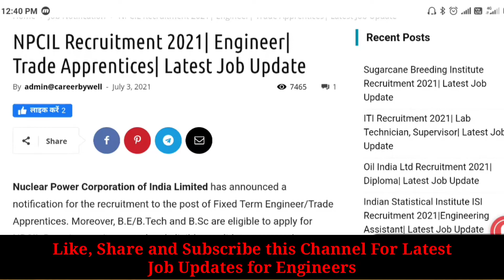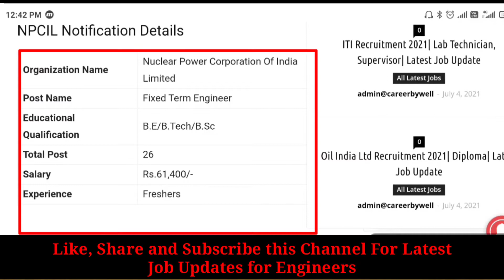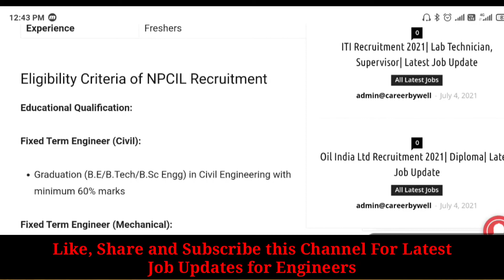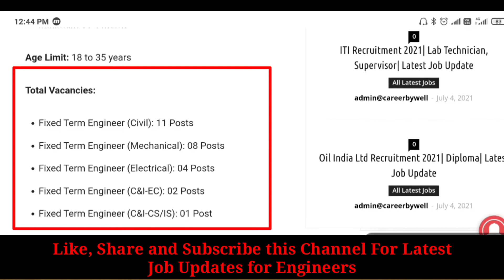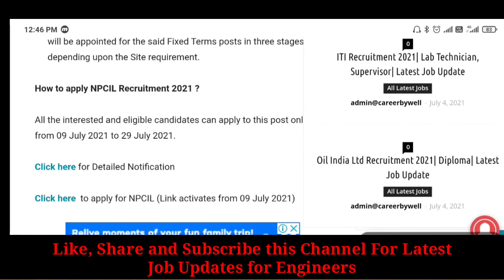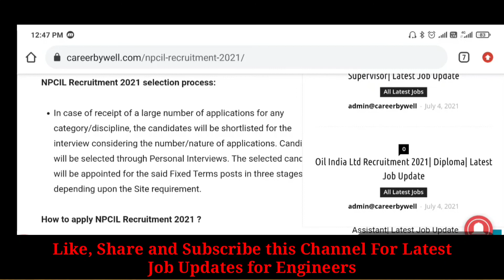NPCIL Recruitment 2021 | Without GATE | Salary ₹61,400 | Direct Interview | NO Fee | Jobs 2021